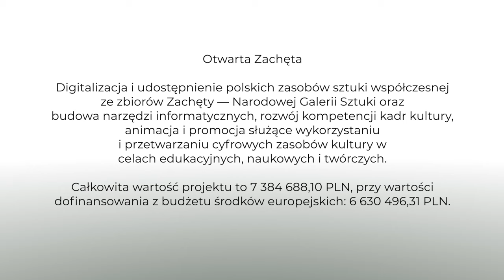Otwarta Zachęta: Katarzyna Kozyra - wersja krótka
„Piramida zwierząt” jest jednym z najcenniejszych dzieł Zachęty, ale też największym obowiązkiem. Według Hanny Wróblewskiej, to dzieło Katarzyny Kozyry spowodowało, że w latach 90-tych sztuka współczesna wróciła w obręb zainteresowania społeczeństwa polskiego. Artystka, dla której była to praca dyplomowa, jest dziś ikoną polskiej sztuki.

„Piramida zwierząt“ to niezwykle ważny i ciekawy obiekt sztuki, ale ekspozycja wystawiennicza naraża ją na zniszczenie. Materiały, z których została stworzona, są organiczne i mają ograniczoną trwałość. W ramach projektu „Otwarta Zachęta” ta delikatna instalacja została poddana skomplikowanemu procesowi konserwacji, który zahamował jej naturalną degradację. W drugim etapie praca została scyfryzowana w technologii 3D.

Już niebawem będziecie mogli obejrzeć legendarne dzieło Katarzyny Kozyry w nowym wymiarze – online. Wkrótce zasoby Zachęty będą dostępne na

Doświadczaj sztuki w nowym wymiarze 👐

Opis alternatywny:

Na początku filmu – prosta czarno biała animacja: trójkąt nawiązujący do logo Zachęty, połączony z kwadratem, w który wpisane jest hasło – „Doświadczaj sztuki w nowym wymiarze”.
W dalszej części różne kadry.

1) Hanna Wróblewska – dyrektorka Zachęty: włosy proste, jasnobrązowe, do ramion, okrągłe okulary, ubrana na czarno. Ujęcie półpostaciowe, w holu głównym Zachęty.
2) Instalacja „Piramida zwierząt”: wypchane zwierzęta stojące jedno na drugim, od dołu: koń, pies, kot, kogut. Zbliżenia na detale i uszkodzenia.
3) Katarzyna Kozyra – artystka: gładko zaczesane do tyłu i związane brązowe włosy, ubrana w czarno-czerwony sweter z golfem. Siedzi na kanapie, w tle okno i regał.
4) Pozostałe kadry: widok sali wystawowej na piętrze Zachęty z rzeźbą „Piramida zwierząt”.

Końcowa plansza informacyjna: czarne napisy na białym tle, logotypy.